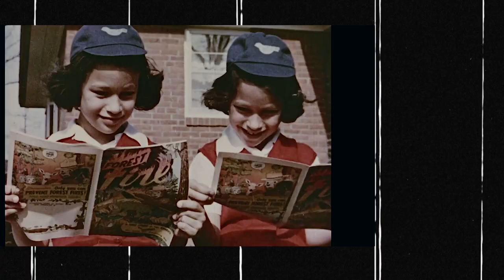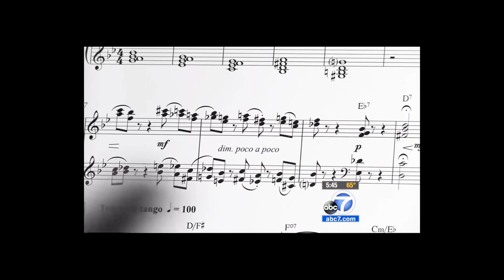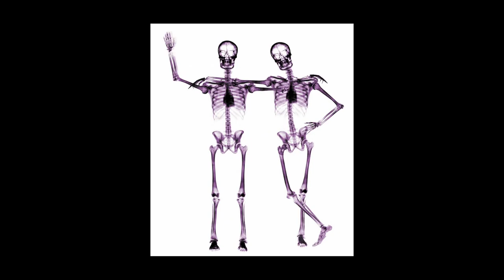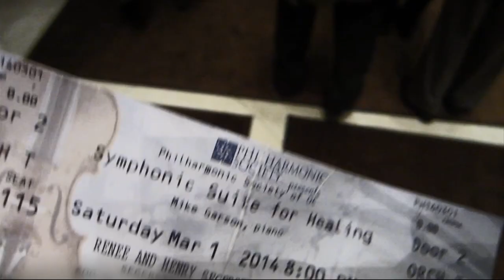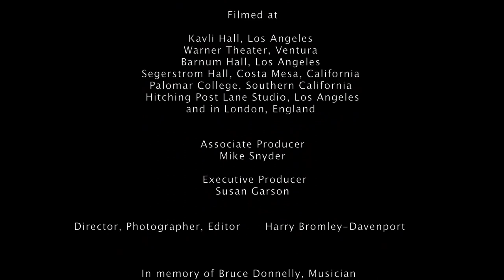The Most Underrated Musician In The World - Mike Garson and His 88 Friends - Music Documentary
In the words of David Bowie: “it makes my heart glad just to be in the same room with him”. Mike Garson, world-class composer and improviser, performs, composes and teaches while offering guidance to musicians at all levels of skill. Brimming with music and Mike’s zest for life, this captivating portrait inspires and illuminates due to Mike’s massive experience in the world of jazz, classical and contemporary music.